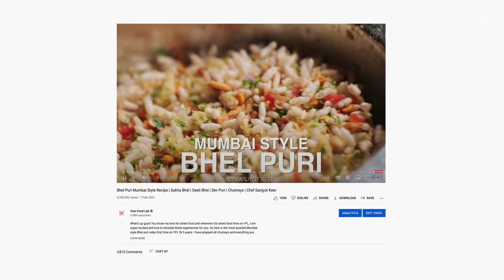Jhal Muri | Kolkata Street Food recipe | चटपटी झालमूड़ी | Chef Sanjyot Keer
Full written recipe for Jhal Muri
Prep time: 10-15 minutes
Making time: 3-5 mutes
Serves: 4-5 people

For bhaja masla:
• Green cardamom 4-5 nos.
Method:
• Set a pan on high heat & let it heat, once it gets heated lower the flame & add cumin seeds, keep stirring & toast the cumin seeds well for 1-2 minutes.
• Further add the remaining spices, stir continuously on low flame & toast until the colour of all the spices changes.
• Now transfer the spices into a bowl & let them cool down, once cooled down add them into a mixer grinder & grind into a fine powder.
• Your bhaja masala is ready.

Assembly:
• Puffed rice
• Sev
• Chana chur
• Dry coconut
• Sprouted black chana
• Boiled white vatana
• Green chillies (chopped)
• Boiled potato
• Tomatoes (chopped)
• Onions (chopped)
• Bhaja masala
• Black salt
• Mango pickle oil
• Mustard oil
• Green chilli paste
• Lemon juice